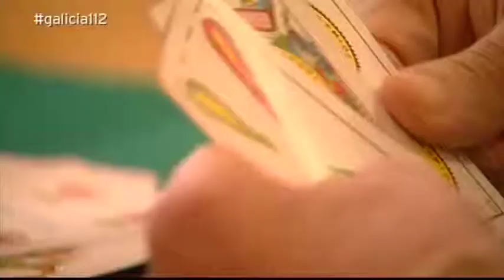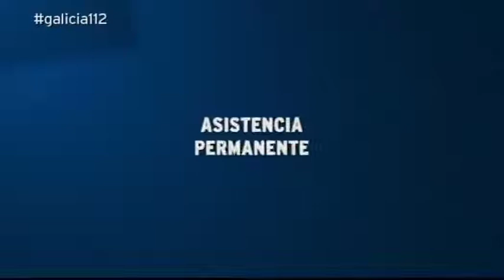A teleasistencia coma servizo para os maiores - G112